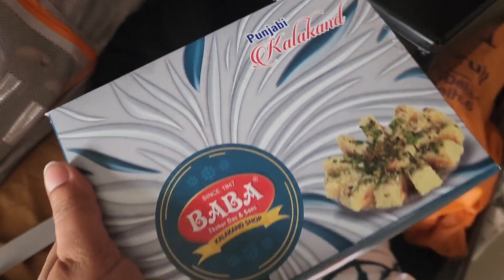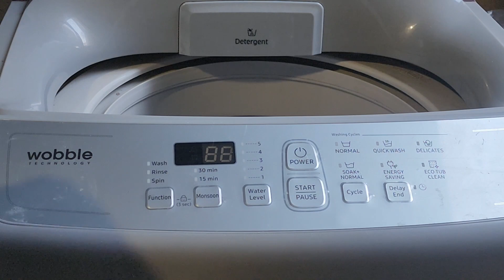Sariska Tiger Reserve | First Vlog 2023 | My Sparkling Story